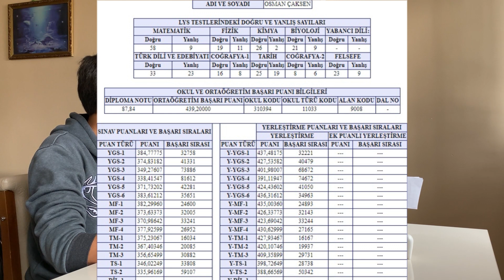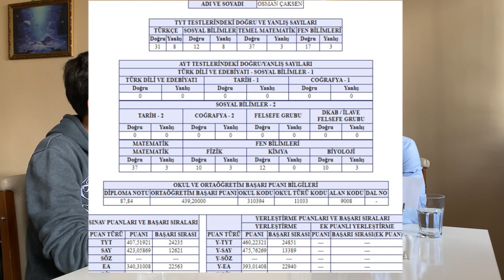Hacettepe Diş Hekimliği ni Nasıl Kazandım | İlk Tercihe Burayı Yazdım (Part 1)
Herkese merhaba.Röportaj serimizin ilk videosuyla karşınızdayız.İlk konuğumuz Hacettepe Diş Hekimliği öğrencisi Osman Çaksen.Hayali bu üniversitede bu mesleği okumaktı ve bunu başardı.Bunu gerçekleştirmek için iyi bir sıralama yapmasına karşın bu fakültede bu bölümü istediği için mezuna kalıp üniversite sınavına tekrar hazırlandı.Hem yks sınavına hazırlanan öğrenciler için hem de bu bölümü okuyan diş hekimliği öğrencileri için kendisine sorular sorduk.

(Çekim tarihi 20 Mart)

twodentistt
osmancaksen
mehmetali.keserr